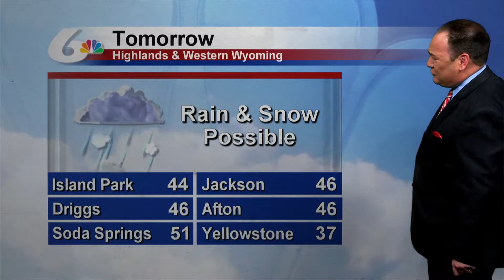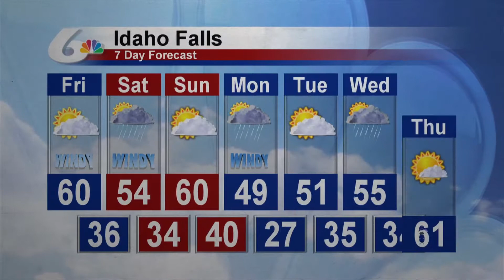Doug Iverson's 5pm Forecast for March 29